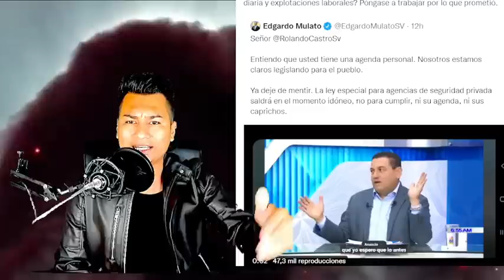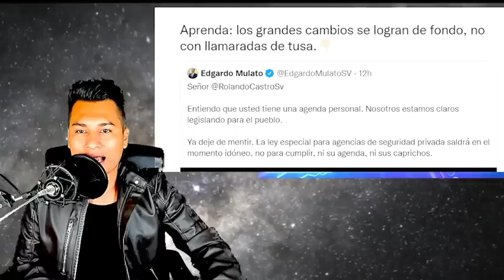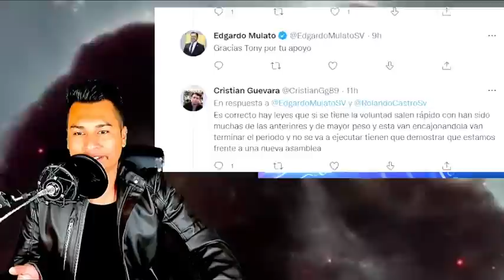Rolando Castro pone a sudar HELADO a Edgardo Mulato por su protección a empresas de ARENA